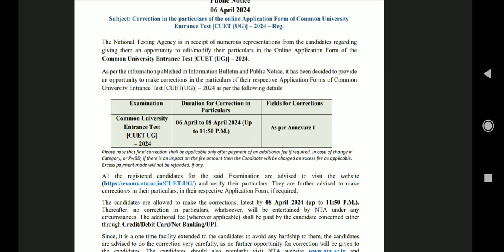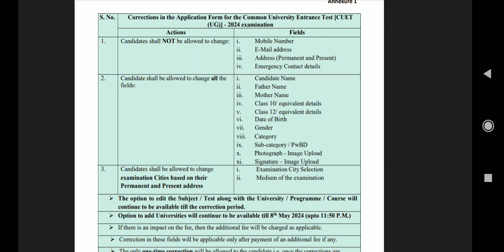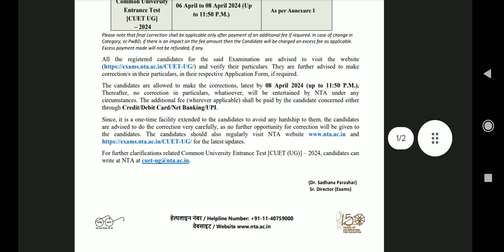CUET ICAR UG 2024 Correction Window Last Date Official Latest Update. CUET ICAR UG 2024 .